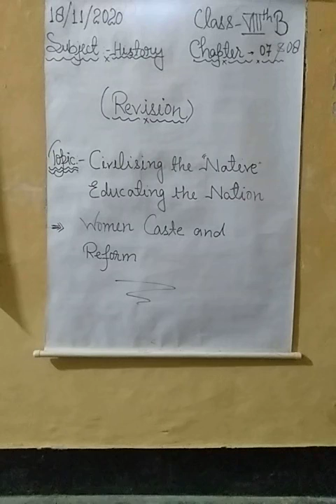November 17, 2020